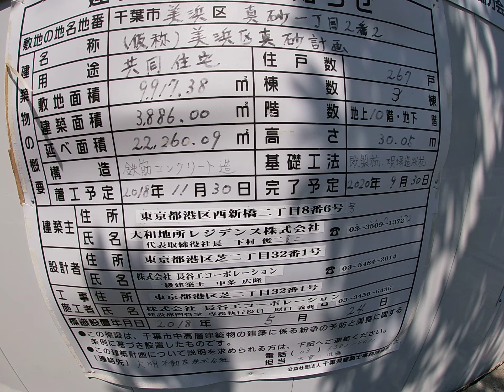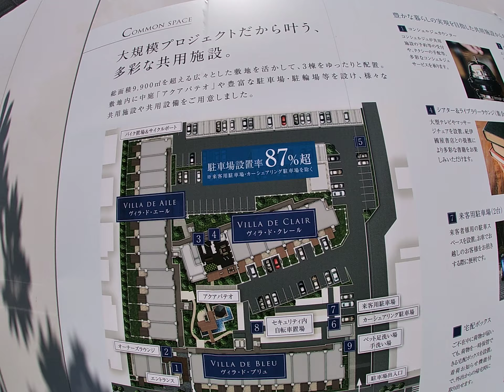ヴェレーナシティ パレ・ド・マリナージュ 建設地周辺